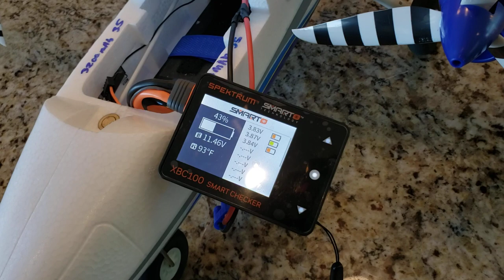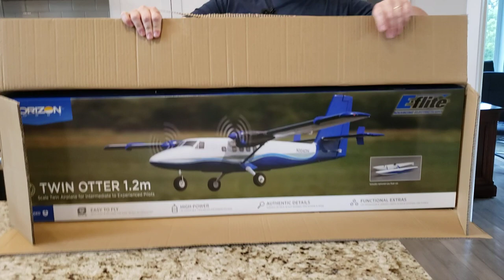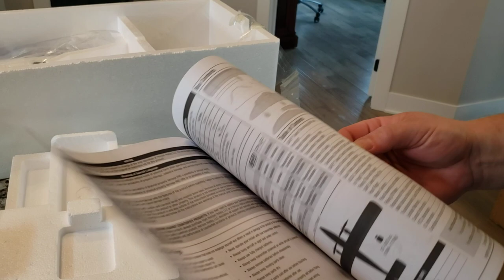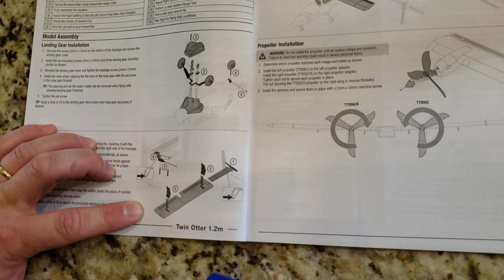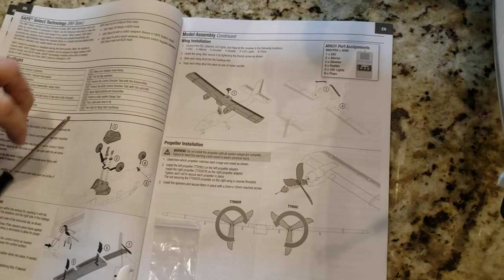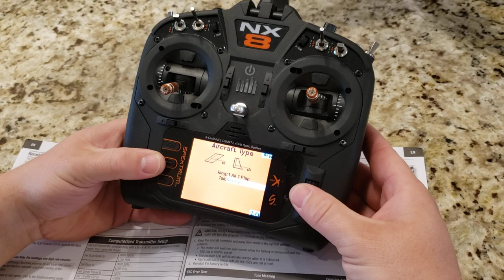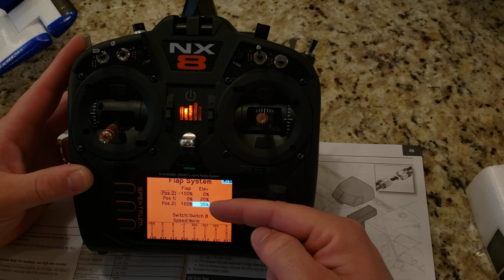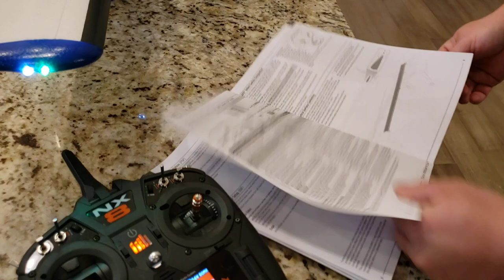E-flite - Twin Otter V2 - 1.2m - Unbox, Build, & Radio Setup